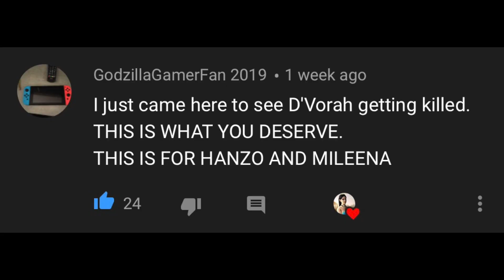This Is For Hanzo Hasashi and Mileena...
1 like is one respect for our fallen fighters